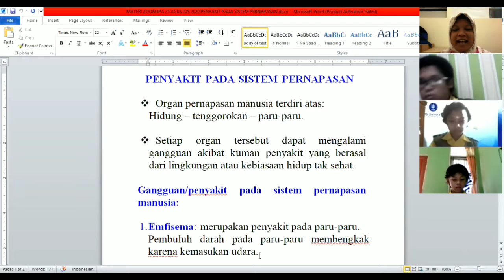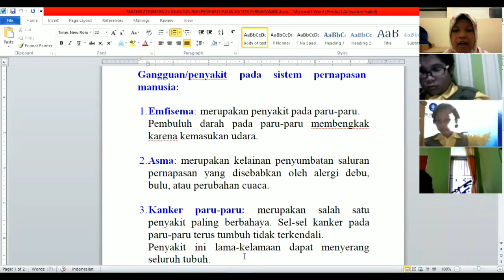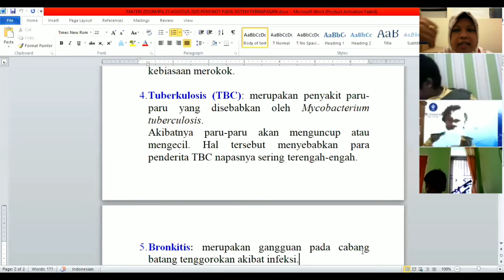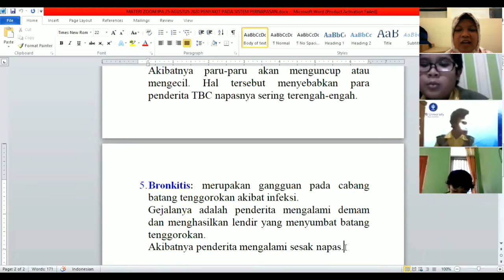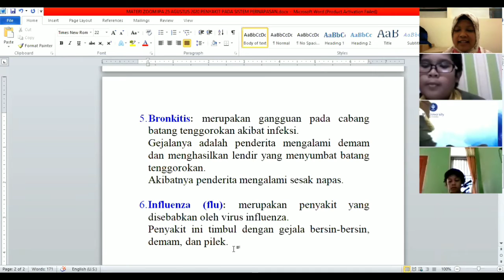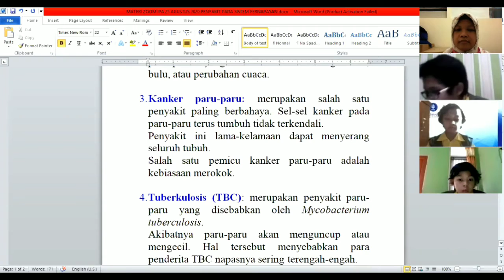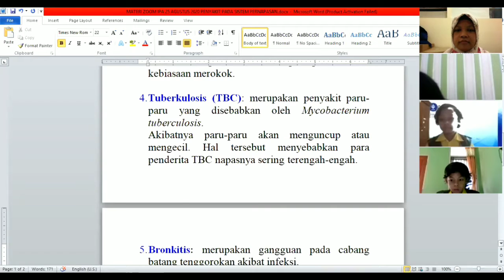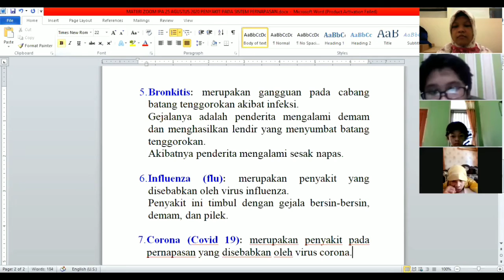Zoom kls5 Penyakit pada sistem organ pernapasan manusia